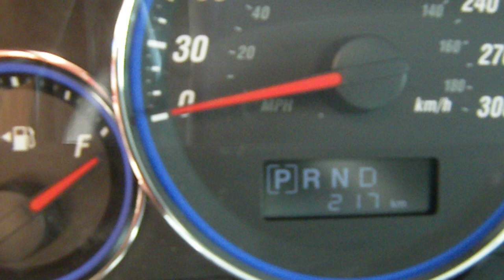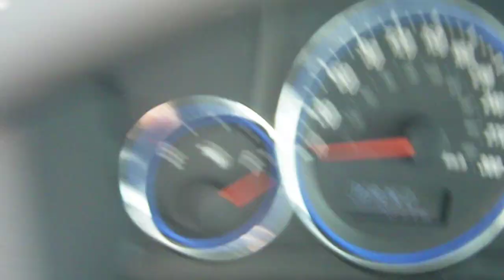Brand new 2009 jeep srt8 walk around.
Doing a walk around of my jeep at the dealership, a very very happy moment for me.
Traded my 05 magnum rt for this beast, no regrets.